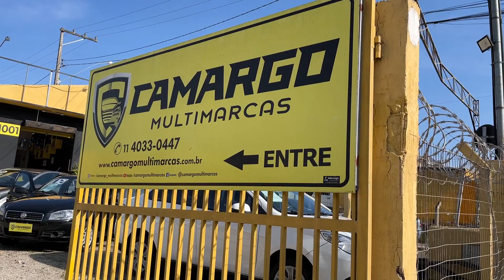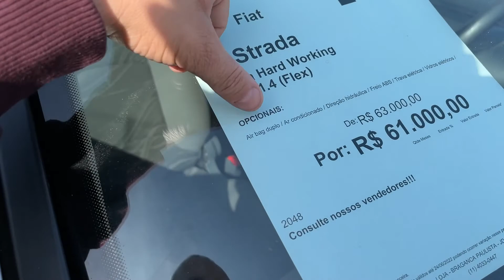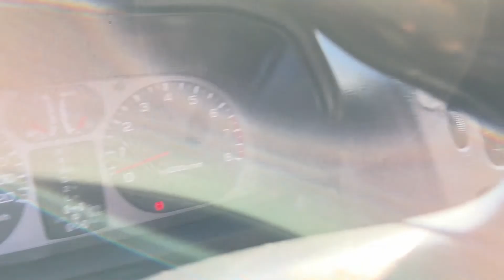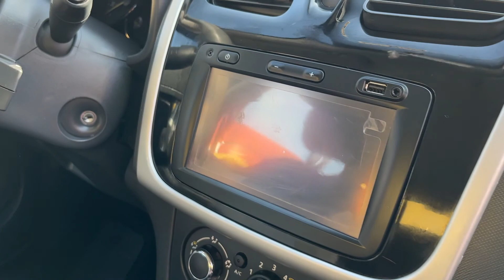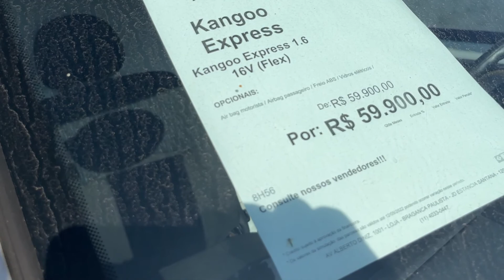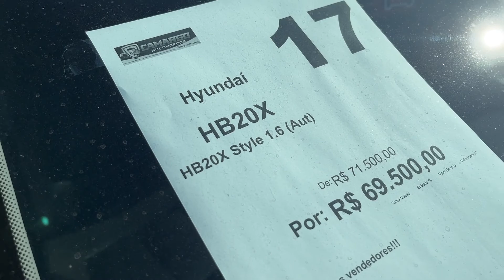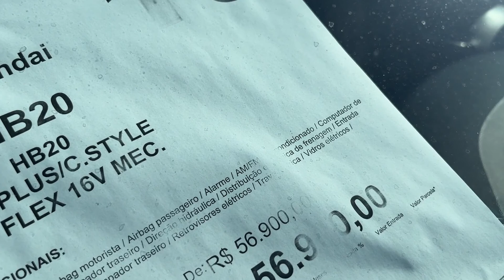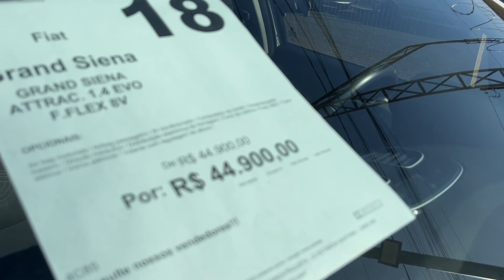VISITANDO PÁTIO DE CARROS USADOS | CAMARGO MULTIMARCAS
💥 Neste vídeo, depois de muito tempo, fui visitar os amigos da Camargo Multimarcas e mostrar pra vocês o que está rolando no pátio da loja!

- Camargo Multimarcas
Loja de carros novos e usados com experiência no ramo a mais de 10 anos!
Av. Alberto Diniz, 1001 - Santa Luzia - Bragança Paulista - SP